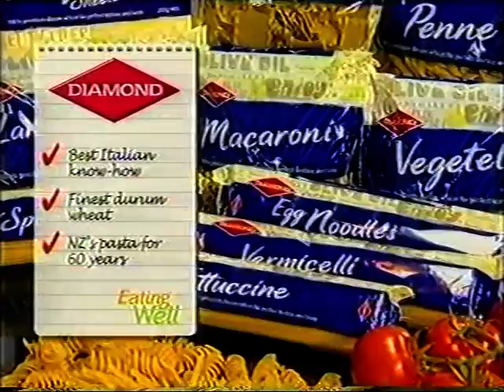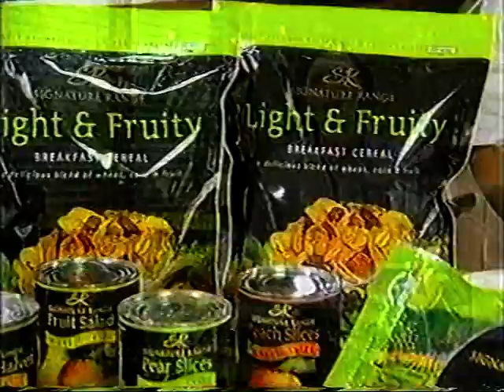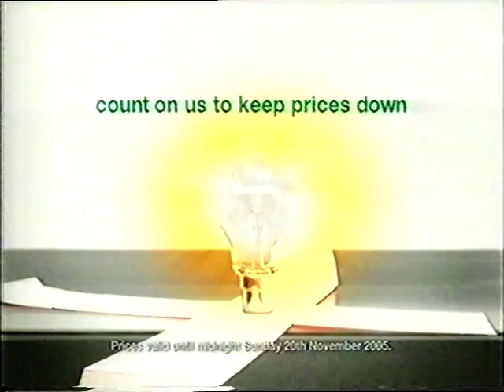Ads 2005 Nz